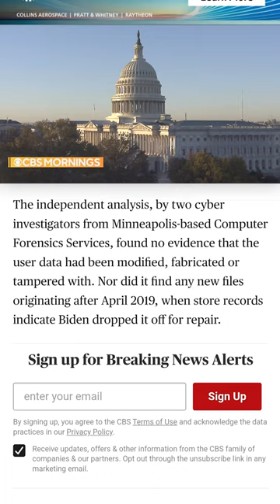LOL: Democrat Dan Goldman INSTANTLY Regrets Asking THIS Question